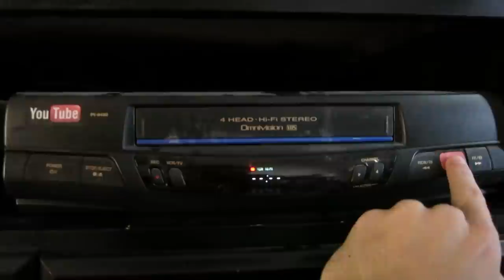Types Of Neighbors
Types Of Neighbors will be this weeks video.We all have that one annoying neighbor.The could be a nudist or obsessed with lawn care.There is always that neighbor you never even knew you had. Check out this weeks video of Different Types Of Neighbors.